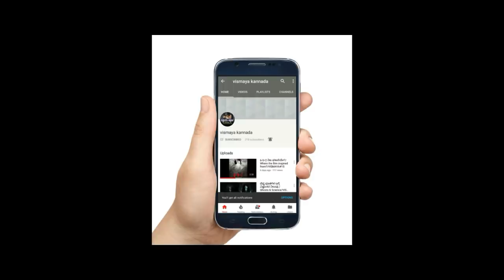AMAZING WORLD OF INSECTS/ನೀವು ಇದುವರೆಗೆ ನೋಡದ ಪ್ರಪಂಚದ ವಿಸ್ಮಯಕಾರಿ ಕೀಟಗಳು/WORLD